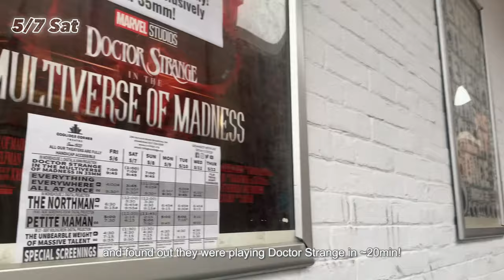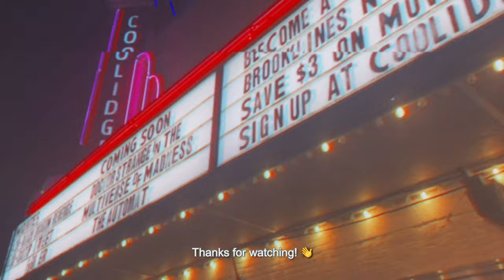Boston Vlog - working 9-5, going into the office, Boston Public Library, spontaneous movie night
This is what my week looks like going into the office! Hope you enjoy :)